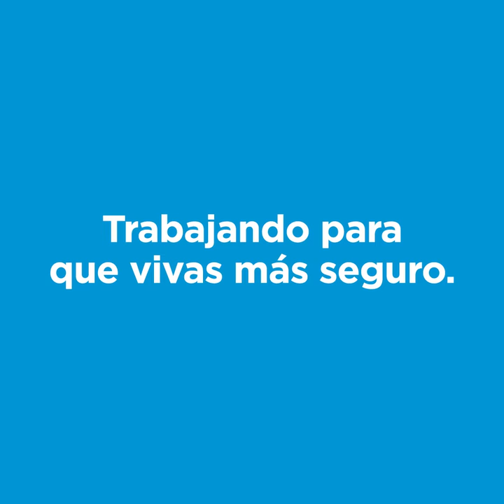PFA simulador de vuelo